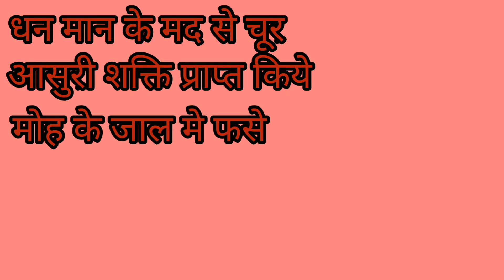Garud Puran narak paap hell evil things